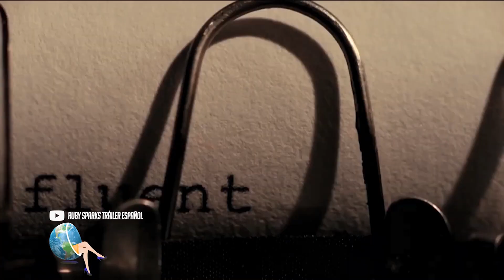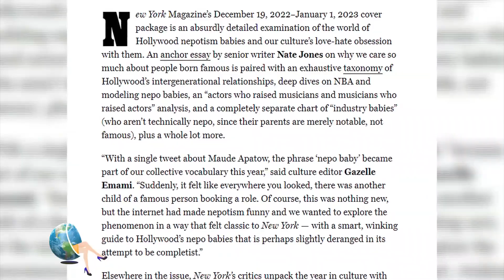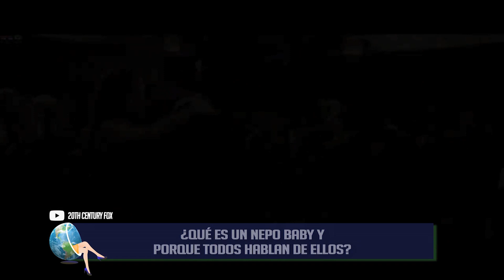¿Qué es un nepo baby y porque todos hablan de ellos?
En las redes sociales se popularizado la frase nepo babys que proviene de las palabras “nepo” de nepotismo, que es un trato preferencial de quienes están al frente de un cargo hacia sus familiares y, “baby” que significa bebe. La frase se volvió famosa luego de una publicación en el New York Magazine donde se especula que muchas celebridades alcanzaron el éxito gracias al apoyo de sus padres con poder en el mundo del cine y la música. Esto ha generado una verdadera polémica mundial entre fans y famosos quienes niegan estas afirmaciones. Conozcamos a algunos famosos que son considerados nepo babys…